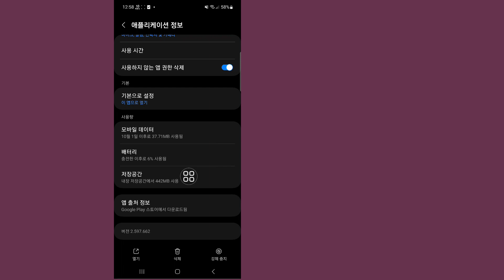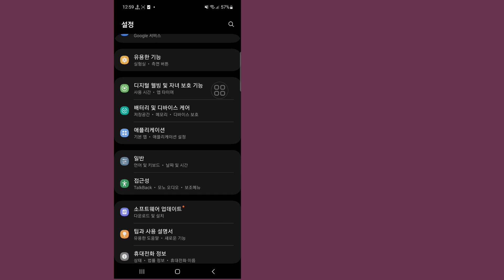Roblox 오류 코드 262를 수정하는 방법 | 연결 끊김 오류 코드 262 수정 Roblox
Roblox 오류 코드 262를 수정하는 방법을 보여 드리겠습니다. 이 비디오를 시청하고 Roblox 오류 코드 262를 수정하는 방법을 알아보세요.

Roblox 오류 코드 262 수정하는 방법
화면의 모든 단계를 따르십시오.